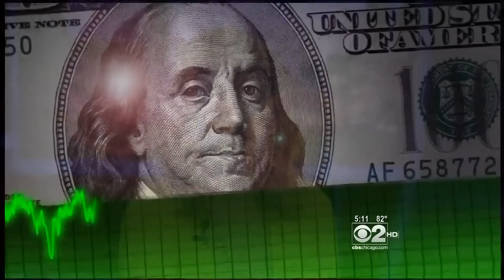Kate Sullivan in bright yellow & gold - July 10, 2012 (1080p)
Kate Sullivan - CBS 2 Chicago News at 5pm - July 10th, 2012.
Kate co-anchors the 5pm, 6pm & 10pm weeknight newscasts.
Copyright to WBBM-TV Chicago